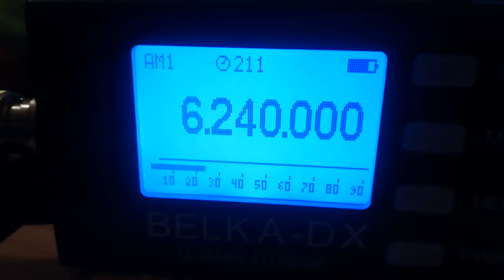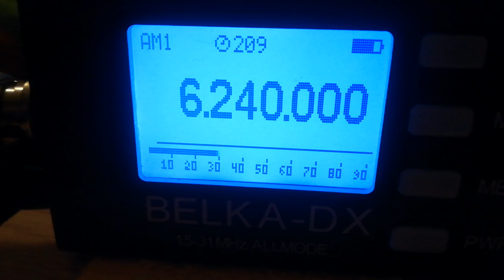Radio Kilohertz, 6240, 2022.01.06, 14.48 UTC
Receiver: Belka - DX
Antenna: LW 30 m
QTH: Belarus, 140 km south of Minsk
TX: somewhere in Germany